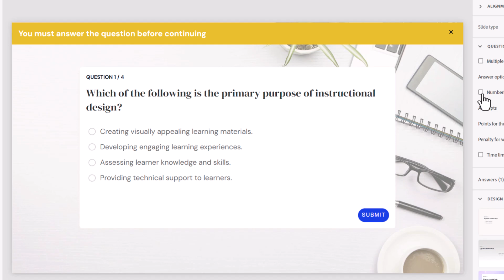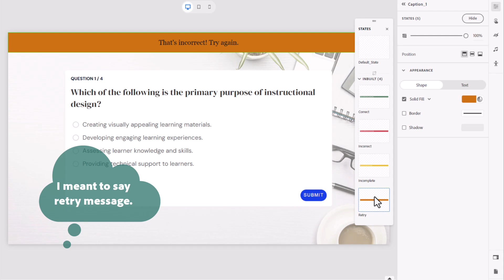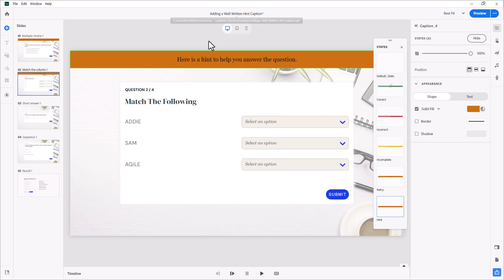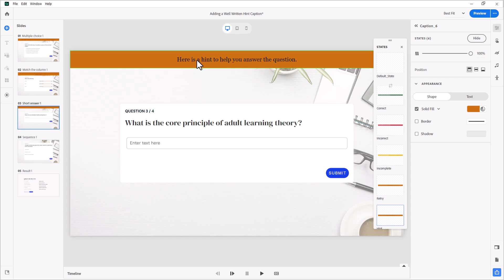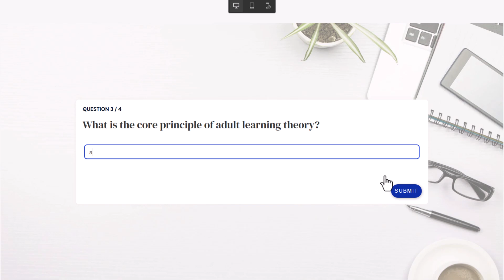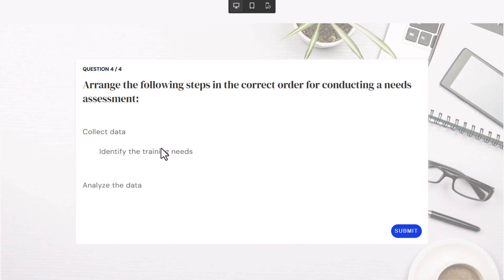Enhance Your Adobe Captivate 12 Question Slides With Hint Captions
In this video, I show you how to add hint captions to your Adobe Captivate 12 question slides.

00:00 Introduction
01:15 Show your captions
01:44 Change the attempts to three or more (but not infinite)
02:44 Make your captions effective by writing hints that are more like coaching